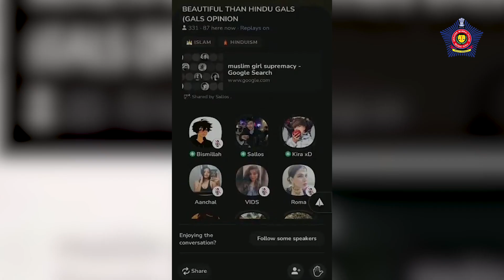NirbhayaSquad: महिला सुरक्षेला नख लावणाऱ्या प्रवृत्तीला ठेचण्यासाठी Mumbai Police सज्ज!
महिलांच्या सुरक्षेबाबत मुंबई पोलीस नेहमीच अग्रेसर असल्याचे आपल्याला पाहायला मिळते. महिलांवरील वाढत्या अत्याचाराला आणि गुन्ह्यांना आळा घालण्यासाठी मुंबई पोलीस सदैव तत्पर असते. आताही महिलांच्या सुरक्षतेसाठी मुंबई पोलीस 'निर्भया स्क्वाड' च्या निमित्ताने नवं पाऊल टाकत आहे.